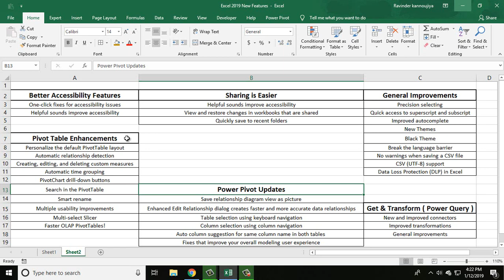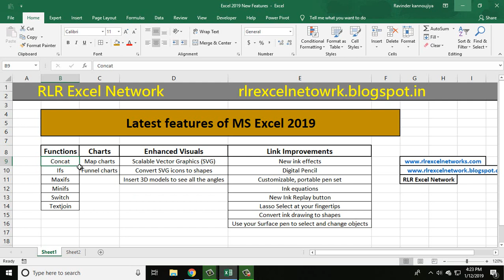227* What are the New Functions & Features of MS Excel 2019 in {Hindi}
In this video I will teach you what are the new Functions & Features of MS Excel 2019...